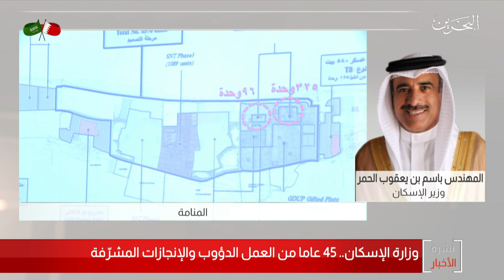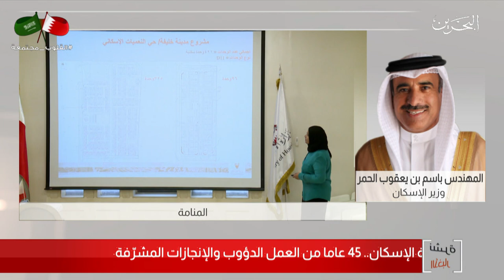البحرين مركز الأخبار : مداخلة هاتفية مع المهندس باسم بن يعقوب الحمر وزير الإسكان 22-09-2020